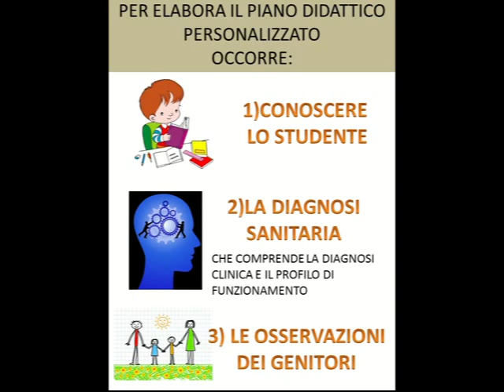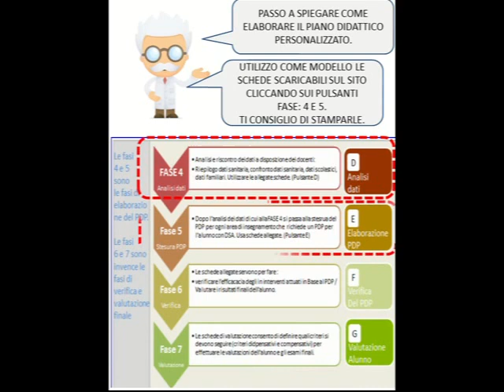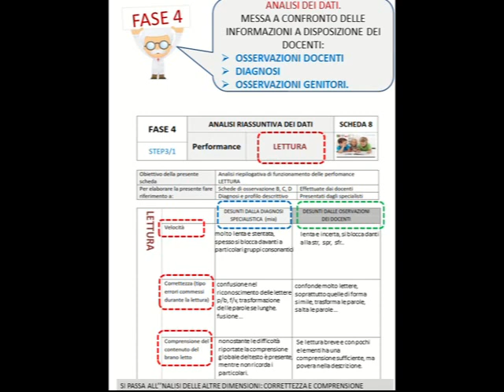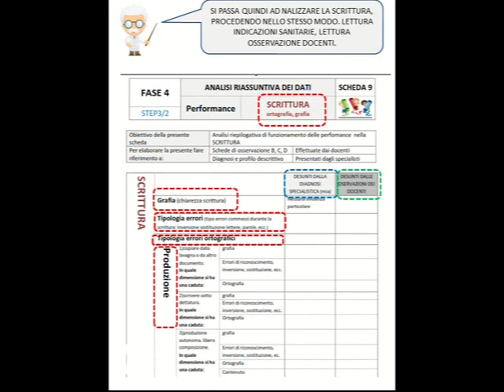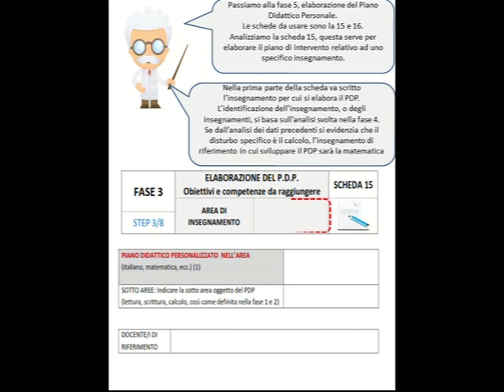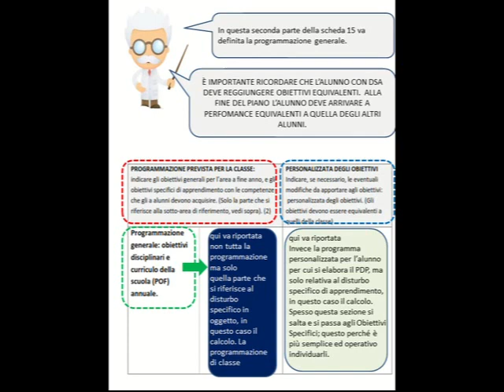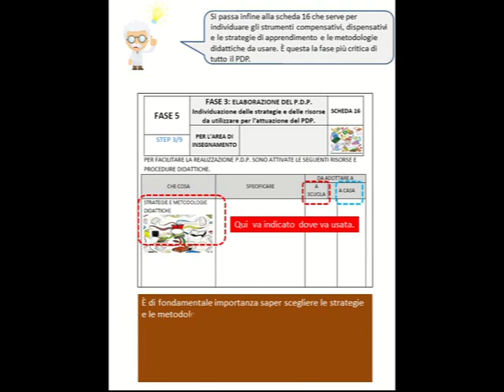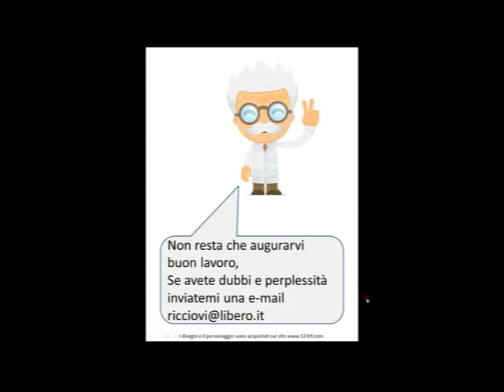Disturbi Specifici di Apprendimento: elaborazione PDP, Piano Didattico Personalizzato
Presentazione di schede per la elaborazione del Piano Didattico Personalizzato scaricabili dal sito fantasiaweb.it.